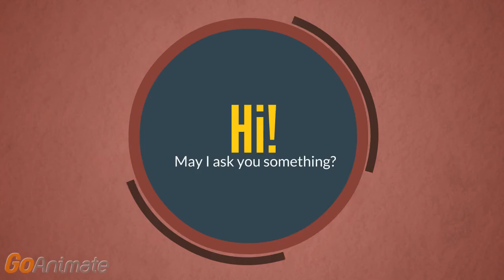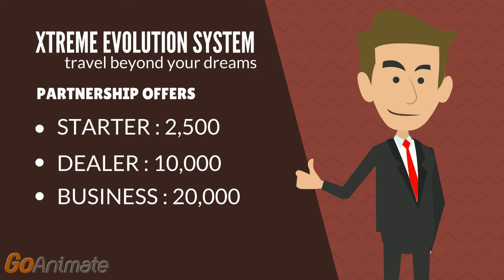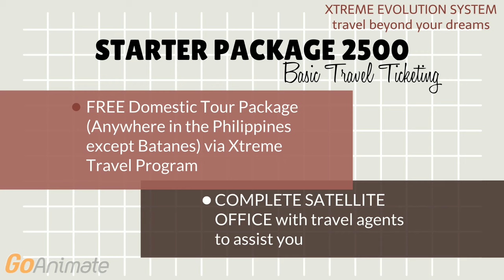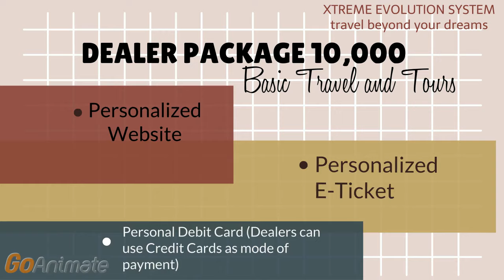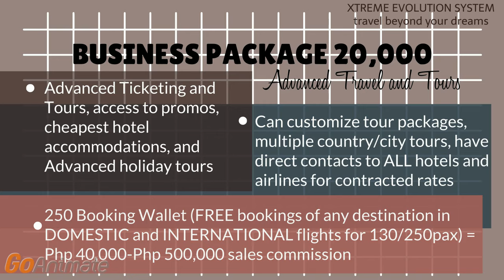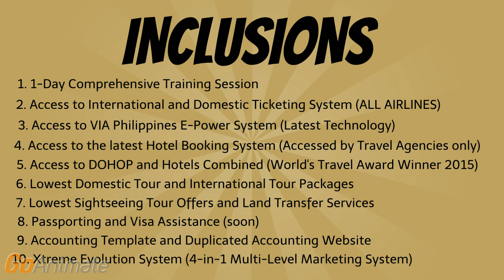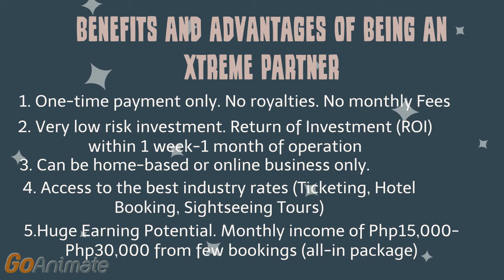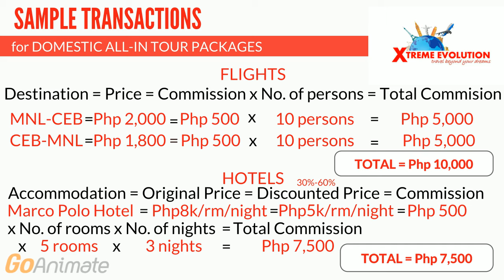Travel and Tour Business for only P2,500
Have your Own travel and tour business! and TRAVEL THE WORLD FOR FREE!!!
Watch and take your Gift!